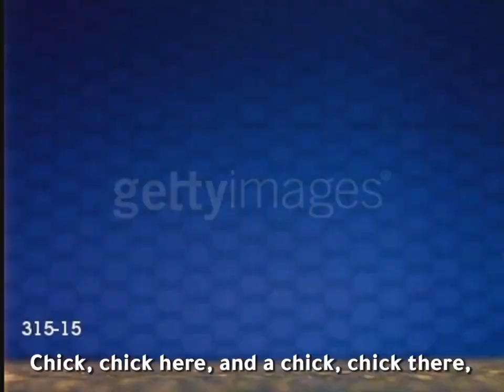Old MacDonald Had A Farm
Sing a long with our favorite Nursery Rhyme Old MacDonald Had a Farm!